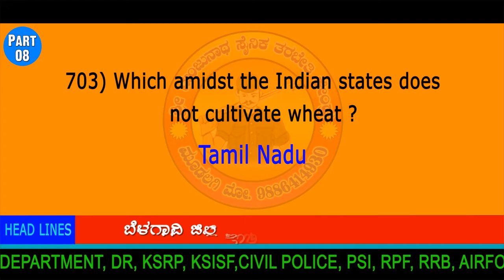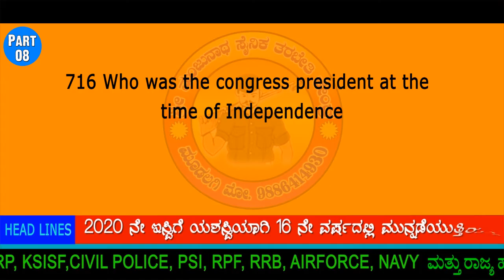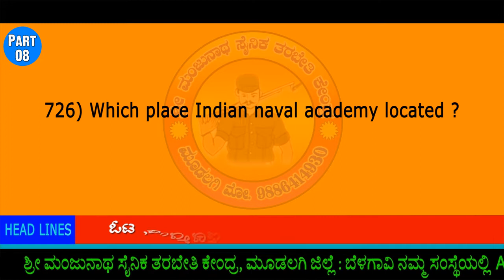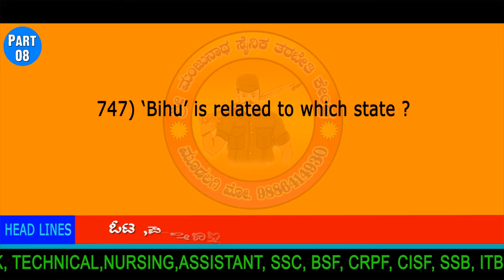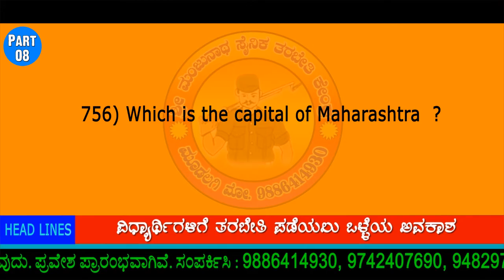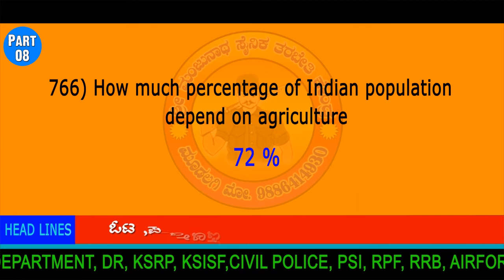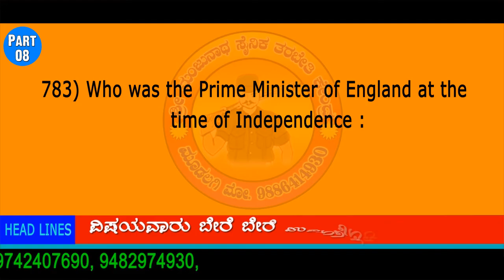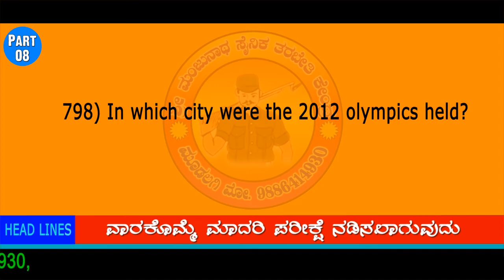Army CET TOP 100 GENERAL KNOWLEDGE QUESTIONS | Part-8 | MANJUNATH SAINIK TARABETI KENDRA, MUADALAGI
ARMY/POLICE CLASS
PROUDLY RUNNING FROM 16 YEARS